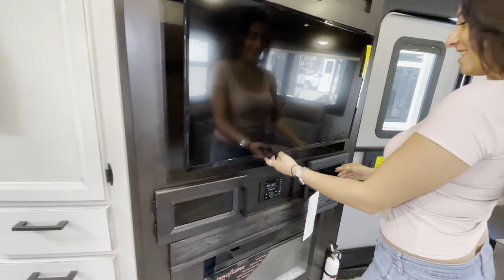Jayco-White Hawk-29RL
Jayco-White Hawk-29RL-J04LV